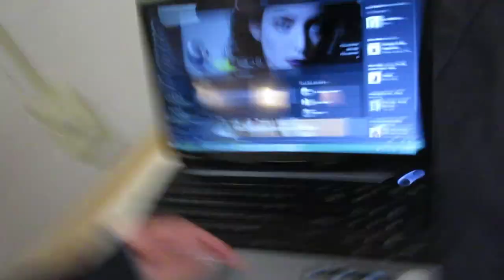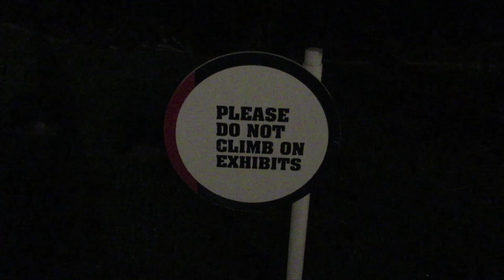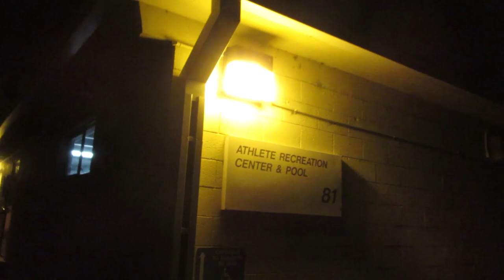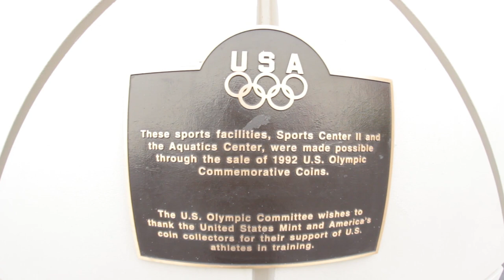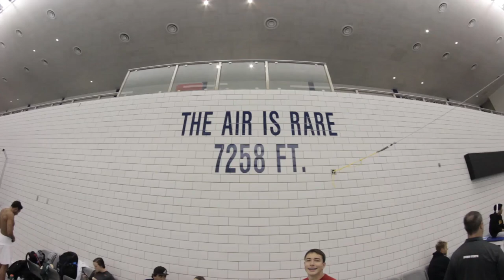OLYMPIC TRAINING CENTER!!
I love being at the Olympic Training Center. Really inspiring!

(Vlog 803) Filmed 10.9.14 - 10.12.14